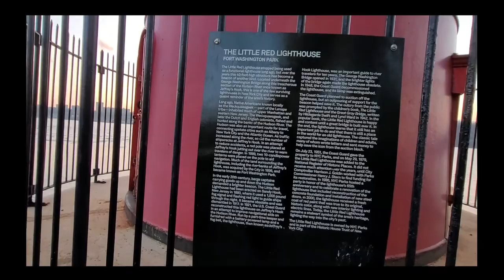THE LITTLE RED LIGHTHOUSE - NEW YORK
Rowena Explores the Little Red Lighthouse. This is a 30 minutes video, accompanied by an eclectic selection of relaxing music. In this video, I walk along the scenic path on the edge of the Hudson River to get to the Little Red Lighthouse underneath the George Washington Bridge. Come, walk with me and enjoy the view and the information I provide.